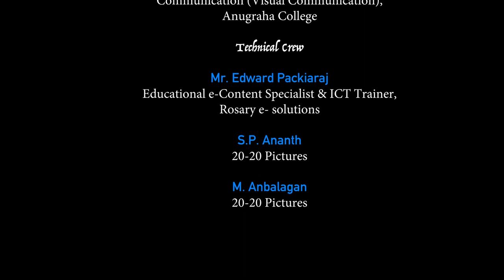Natyadharmi and Lokadharmi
Dr. Beena D
Assistant Professor
Department of Bharathanatyam